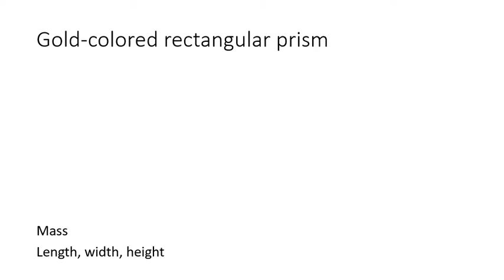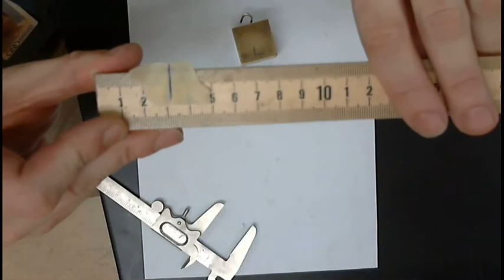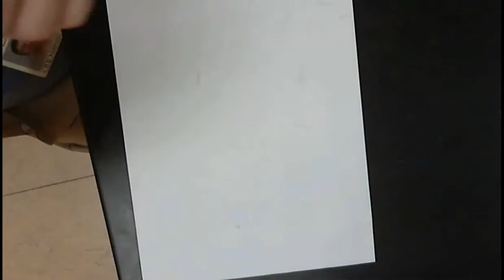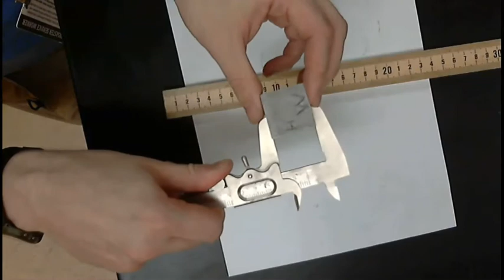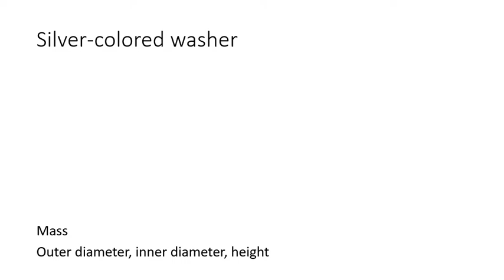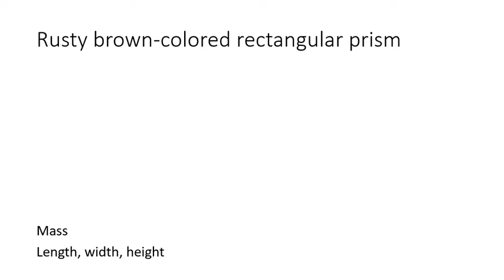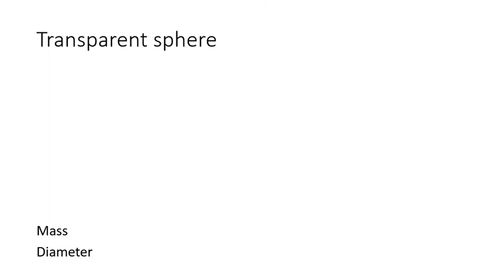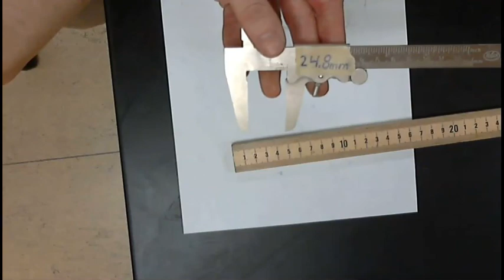Density Lab Measurements (Silent, better quality)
Gold-colored rectangular prism 0:07
Gold-colored rod 2:41
Silver-colored rectangular prism 4:07
Silver-colored washer 6:31
Rusty brown-colored rectangular prism 9:14
Transparent sphere 11:50